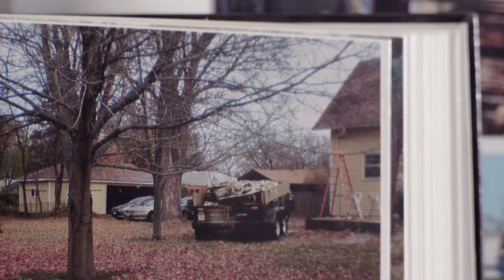Andrew Jacob Holm — Our City, Our Story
Within a typical Rockford neighborhood, stands a unique structure next to many cozy homes. Andrew Jacob Holms's workshop. In this place, only built 5 years ago, the smell of burning wood, drying tobacco, and coal swirl around you. With each step, it feels like you are traveling a year back in time. Andrew, or Andy, may be noodling on his guitar or figuring out how to fix something that you can probably buy at the store, but makes more sense to make it just for a one off use. Like he's always done.

The first thing you notice about him is that he appears out of time and place. Usually clad in overalls, and hat, he stands out in many crowds. The only thing you need to know is that it is just a uniform. A pared-down comfortable set of clothes that just work for him. A talented musician, a caring father, and a good guy just trying to do the best he can.

Produced by Pablo Korona
Second Camera : Jordan Hardy
Drone : FlyGuy Films
Asst. : Elizabeth Kris Theiss